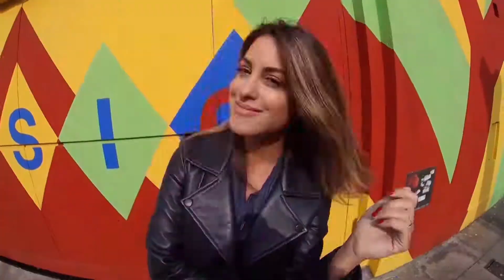PingPongALaCalle con Agus Casanova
Un PingPongALaCalle lleno de color y glamour de la mano de Agus Casanova. Nos contó que le gustaría entrevistar al Papa Francisco, que su plato favorito son las papas fritas a caballo y que la estrella de Hollywood que más le impacto conocer fue Jennifer Aniston.

Lo que más le elogian los hombres son los ojos y su película de amor preferida es Diario de una Pasión. Sin duda Agus es una de las mujeres con más estilo del medio, elige el 212 de Carolina Herrera y le hubiese gustado vivir en los 60 o en los 70 por la moda.

Le gusta vacacionar en la playa, y entre mate o cafe se inclina por el mate. Recomineda "hacer lo que nos gusta porque nos hace ser felices".

Para disfrutar su PingPongALaCalle hacé CLICK ACÁ| En Instagram: @radioalacalle